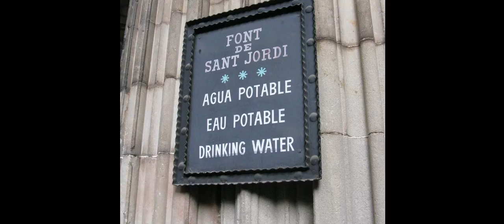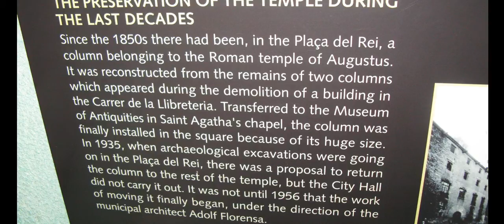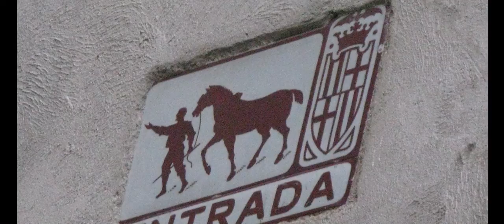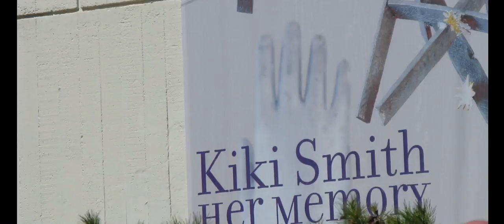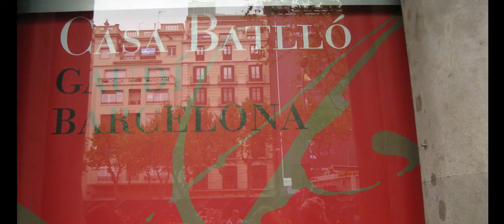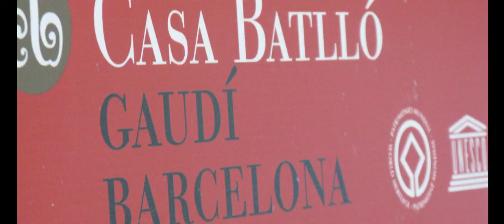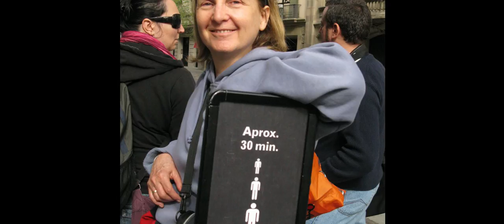אסופת תמונות 30